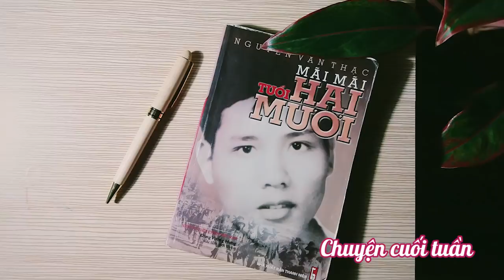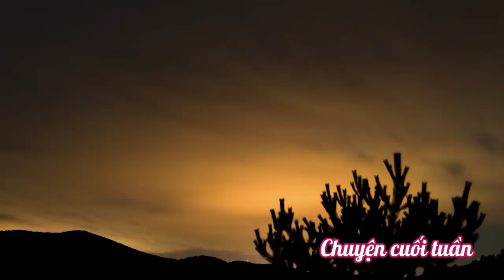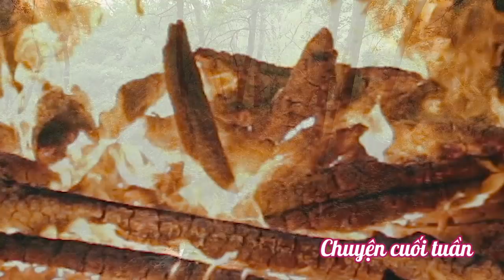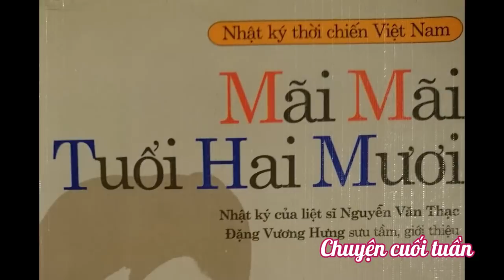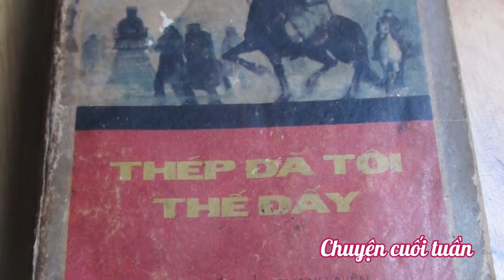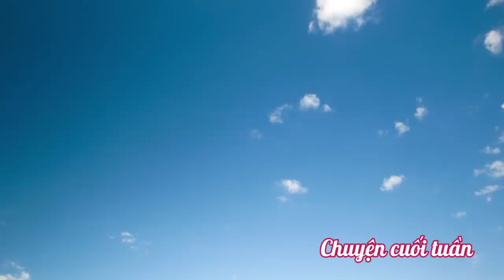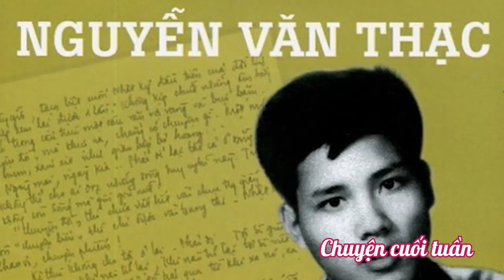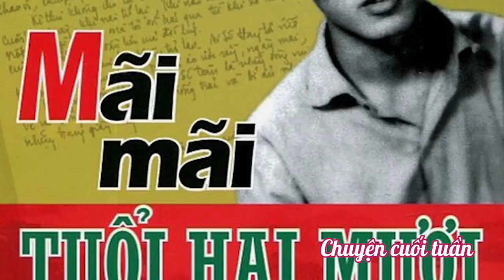Những bức thư tình thời chiến cảm động | “Lời tiên tri” về hạnh phúc 30/4/1975 của một liệt sỹ